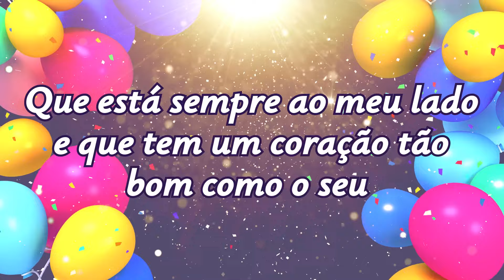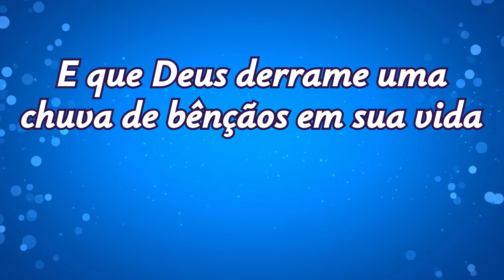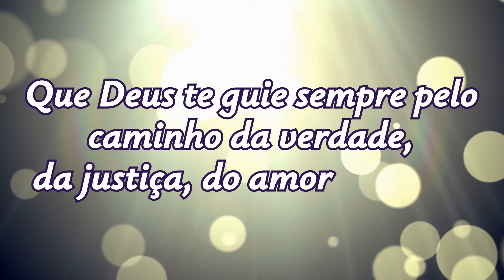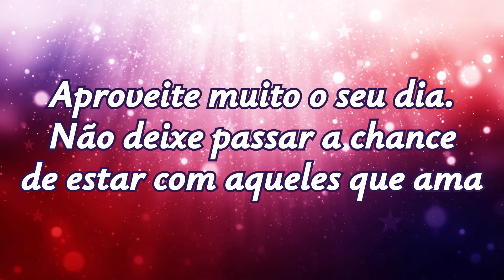Mensagem de Aniversário para Amigo - TENHA UM FELIZ ANIVERSÁRIO AMIGO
Mensagem de Aniversário para Amigo. Envie uma mensagem especial para um amigo para desejar um feliz anversário. Compartilhe essa linda mensagem para emocionar o seu amigo que está completando mais um ano de vida hoje.

✅ Mensagem de Feliz Aniversário para Amigo